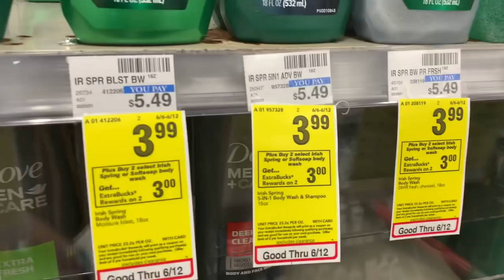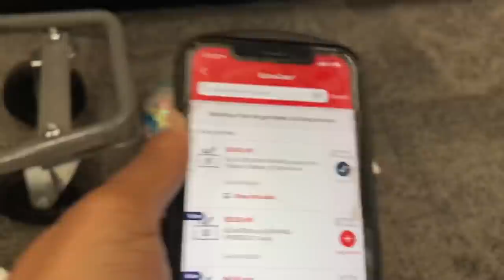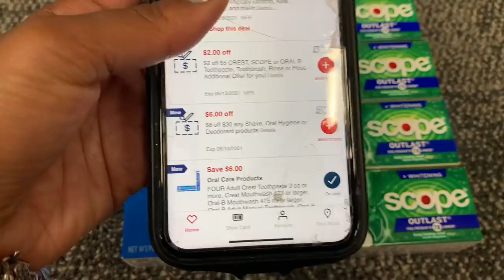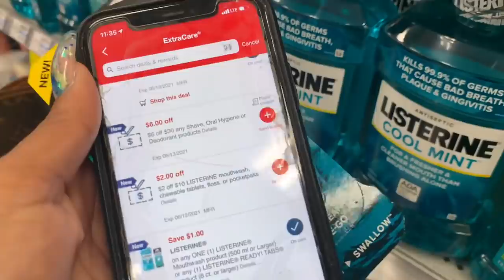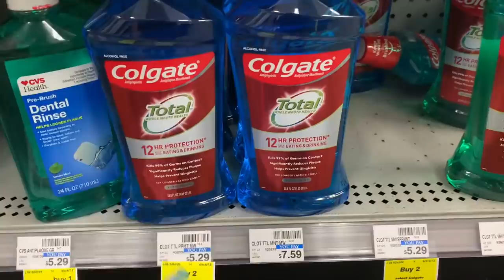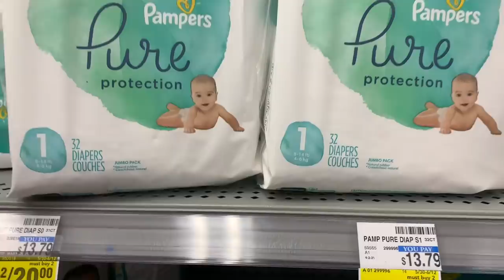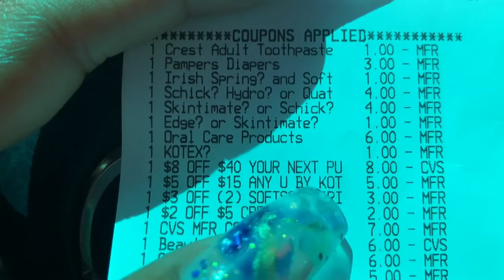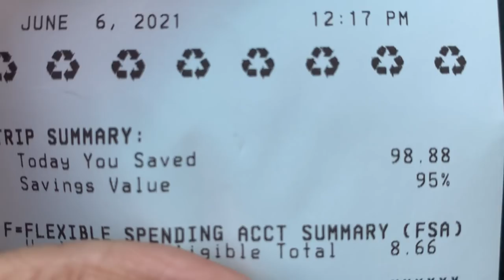CVS COUPONING ALL DIGITAL SAVINGS! 🔥🔥🔥 + DIAPER DEAL! June 6, 2021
Couponing With Toni
(Toni Blake)
Casselberry, Florida 32718

What Camera's Do I Film With?
Canon 60D
Canon T3
Canon Powershot Elph 180
iPhone 7plus